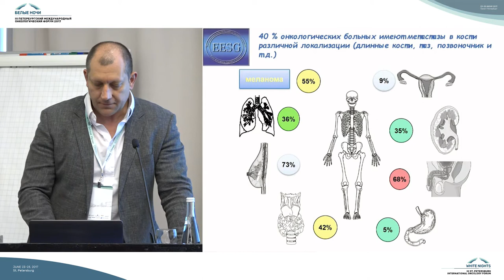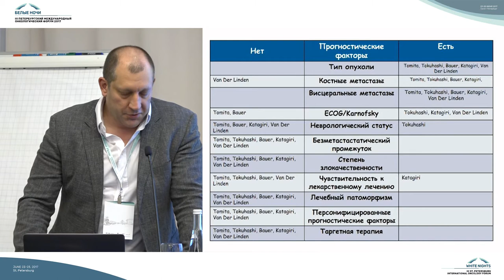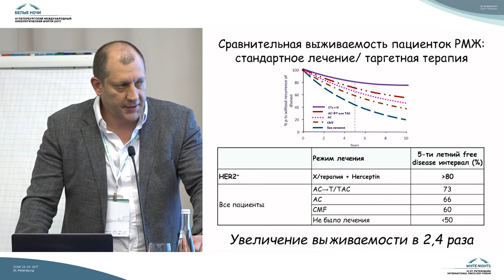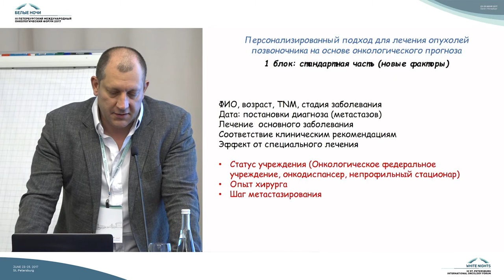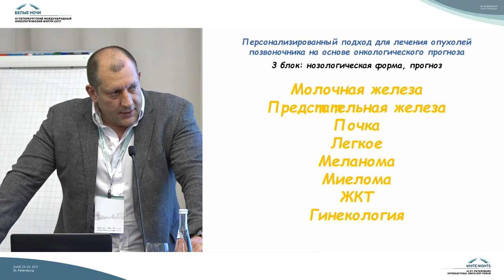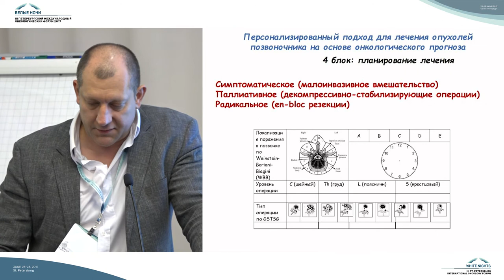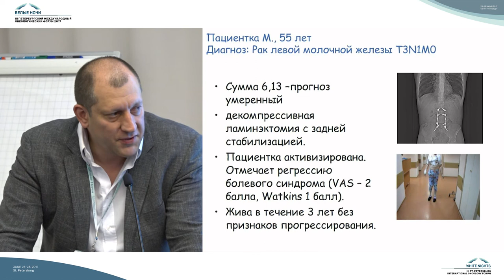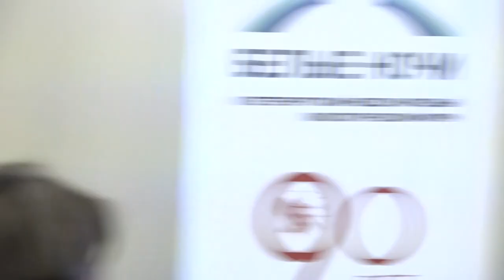Выбор тактики и объема хирургического лечения больных с метастазами в позвоночник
Аслан Камраддинович Валиев (Москва)

Выбор тактики и объема хирургического лечения в зависимости от онкологического прогноза у больных с метастазами в позвоночник